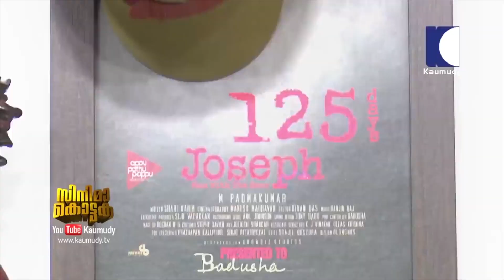Minnal Murali - What Chief Minister Pinarayi Vijayan said was correct | Badusha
On his birthday,Ace production controller Badusha opens up on his maiden production venture with the versatile Fahad Fazil. The production company's name is Badhusha Cinemas!